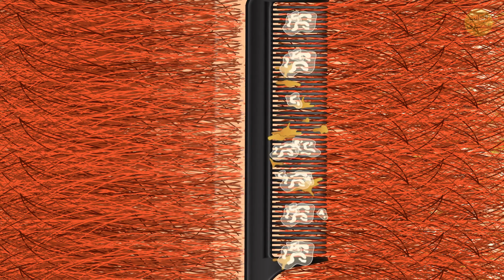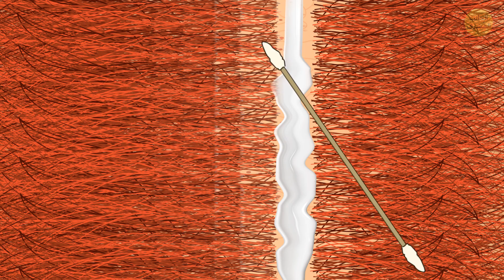عملية مريحة لحك قشرة فروة الرأس